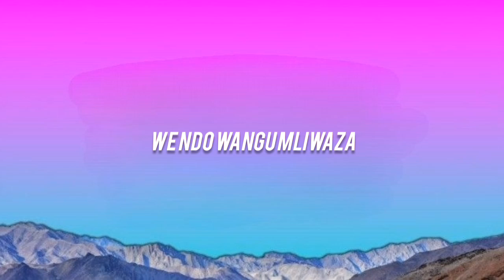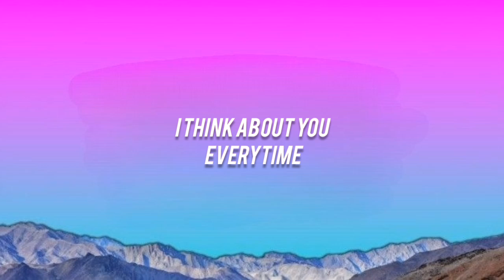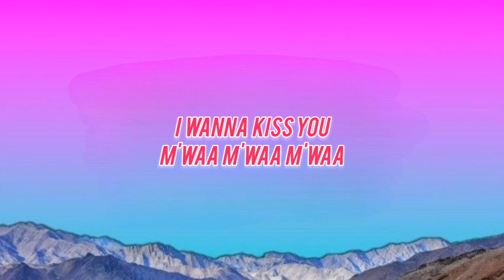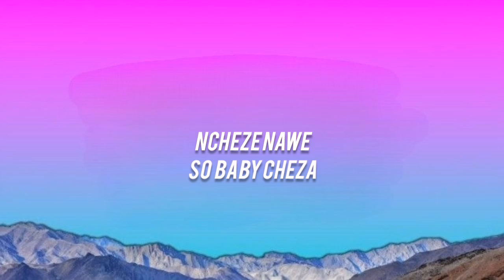Jux Ft Diamond Platinumz Ololufe Mi (official lyrics video)